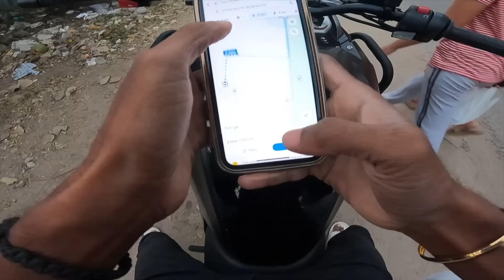Finally Mana Bmw 310gs ke Goodbye Chapasanu😭 ! Ammu Tho Kota Superbike Planning😍@TS07motovlogs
Finally Mana Bmw 310gs Goodbye Chapasanu😭 ! Ammu Tho Kota Superbike Planning😍 || ts07 family